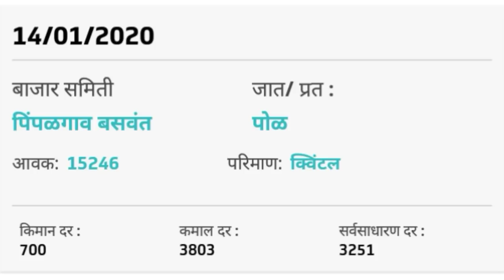संपुर्ण महाराष्ट्रातील कांदा रिपोर्ट 14.1.2020 पहा कुठे किती भाव वाढले